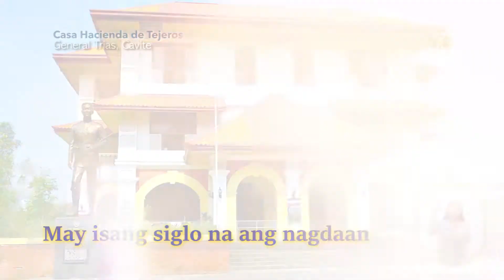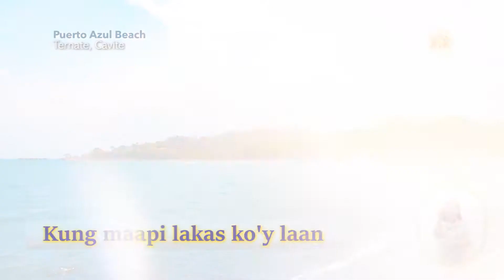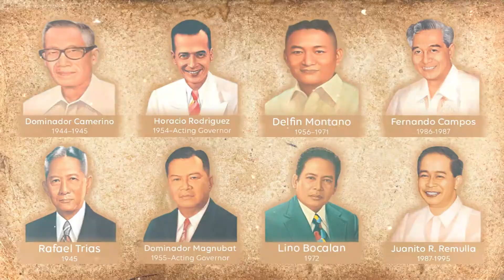HIMNO NG CAVITE 2021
This is newly updated Himno ng Cavite.